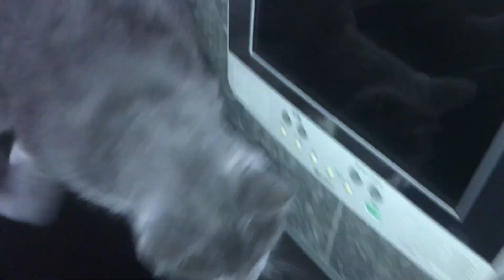お風呂の浴槽に落ちないでよ 😊押すなよ！(笑)😊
押すなよ！（ダチョウ倶楽部）？
猫風呂落ちないでよ

皆さまいつもご視聴・コメントくださりありがとうございます。😊
誠に申し訳ないのですが、コメントの返信は
♡マークにさせて貰ってます。(全て読ませて頂いています）😊
返信は皆さまの動画の方で視聴も兼ねて
させて頂きますので、どうぞよろしくお願い致します。
このチャンネルは、2021年8月より週に１～2本のアップを考えています。😊

【保護猫】自宅と職場の4匹の猫紹介　猫のいる暮らし（2020年4月現在）

　自宅：ももちゃん（♀）約3歳　去勢済み　錆柄（4.5キロ）
　　　　　　　　　性格　神経質で控え目
　　　　クーちゃん（♀）約２歳半去勢済みロシアンブルーのミックス(6.5キロ）
　　　　　　　　　性格　何でも興味深々

　職場：ミャオ　　（♀）　約3歳　　去勢済み　三毛
　　　　　　　　　性格　大人しく控え目だが野性的面も有る
　　　　マイケル　（♂）　約2歳　去勢済み　茶トラ
　　　　　　　　　性格　　興味津々で甘えんぼアピールが凄い

Twitter　きー坊ちゃま 始めました

サブチャンネルになります。